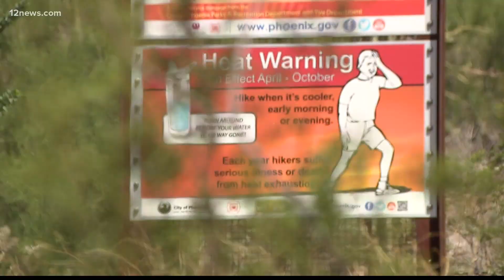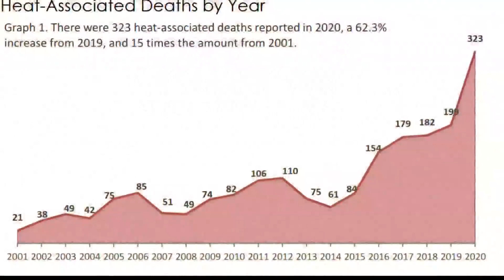VERIFY: Is temperature or humidity more important when it comes to heat sickness?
When temps climb into the triple digits we hear the expression "it's a dry heat." But is humidity or temperature more important when it comes to heat sickness?